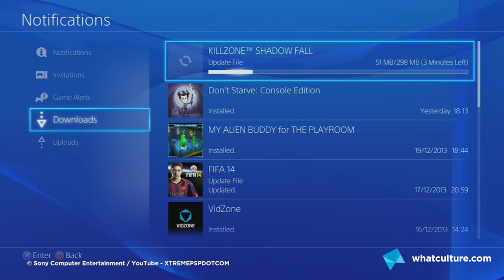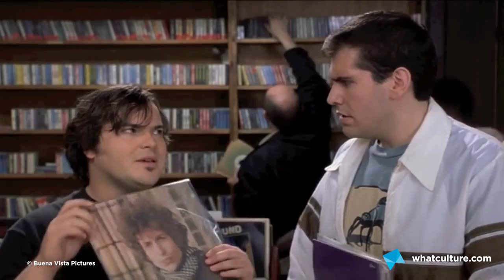10 Things We'll Miss About Console Gaming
From startup sounds to splitscreen, what will be missed about console gaming?